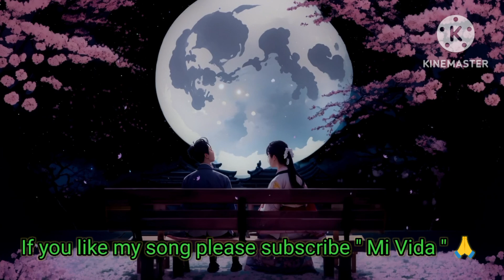Khoya khoya Chand | Kala Bazar (1960) | Mohammad Rafi | Dev Anand , Waheeda Rehman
Film : Kala Bazar ( 1960 )
Music Director : S . D . Burman
Lyricist : Shailendra
Singer : Mohammad Rafi
Star: Dev Anand , Waheeda Rehman

purane classical song
sadabahar purane romantic song
purane superhit song
bollywood movies old hits
old hindi songs collection
purane filmi video songs
purane romantic song
video songs bollywood romantic
old is gold song hindi romantic
Mohammed rafi hit songs
sadabahar purane video song
old evergreen romantic songs
best of mohammad rafi
purane sunhare gane
mohammad rafi Ke gane
mohammad rafi superhit hindi gana
mohammad rafi ka gana
purane old hit song
purane filmi love song
rajendra kumar ka superhit gana
1960 hit video song bollywood
old romantic hindi songs mp4
bollywood evergreen video songs
video jukebox hindi songs 60s
old Indian song video's
s d burman hit song video hd
old hindi melody songs collection
old romantic hindi songs audio
bollywood retro romantic songs
golden hit dev anand
evergreen video songs of bollywood